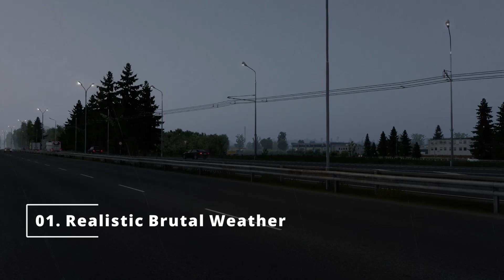TOP10 ETS2 MODS - December 2021 | Euro Truck Simulator 2 Mods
Compilation of the best Euro Truck Simulator 2 mods of December 2021.
All mods work with the latest version of the game (1.43).

Mods used in this video:
0:00 - Intro
0:13 - Realistic Brutal Weather
0:53 - Signs on truck and trailer
1:33 - Mercedes Actros MP1&2
2:12 - Late autumn mild winter
2:52 - Southern region map
3:18 - Extended Garage Xmas
3:45 - Big Stobart trailers
4:11 - RJL Scania 4th Gen
4:38 - Frosty Winter
5:07 - Steering wheel pack